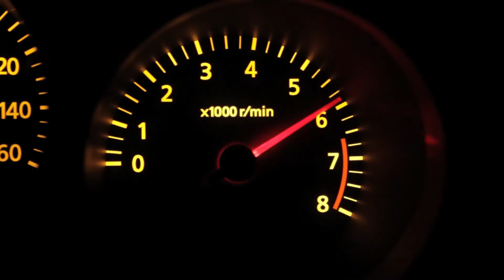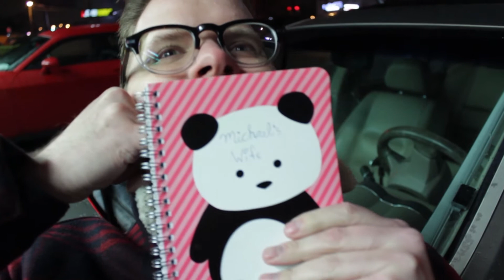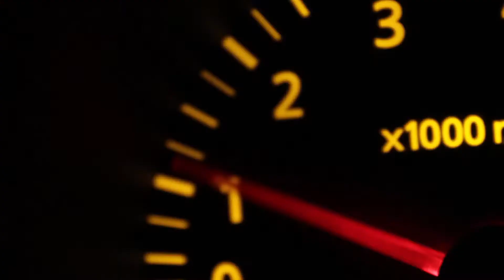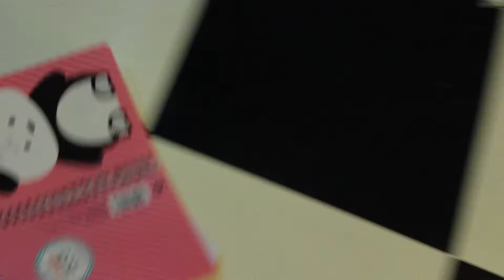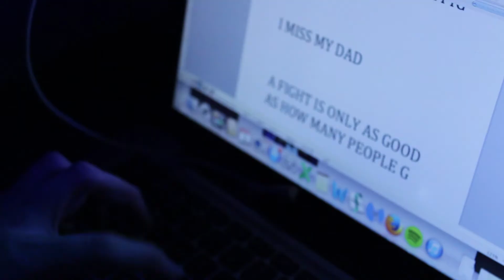EVERYTHING IS FIGHT-ER : kokil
Welcome to the cosmic container:

Hello all! Today we have the thrilling sequel to last years smash hit action adventure spy game fight town war story "Everything is Fight" which you can watch

In this exciting installment find out what happens when the past comes back to bite you in the asst! Starring Sean Parrott and two super special secret guest buddies!

mampyhikes

Vine:
kokil